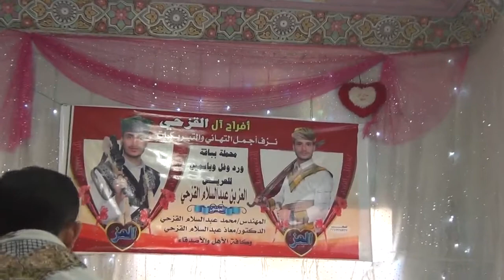حفل زفاف العز بن عبدالسلام اليمن المحويت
عرس العز بن عبدالسلام
شيلة ابو حنظله
اليمن المحويت
عادات وتقاليد يمنية اصيلة
صنعاء
عدن
الحناء
حناء
افراح
اعراس
عرس
زفاف
زفة يمنية
يمني
عادات وتقاليد
حفل زفاف العريس
محافظة المحويت
الجمهورية اليمنيةمحافظة المحويت اليمن افراح عرس فرح  تراث عادات تقاليد يمانية غناء يمني اغاني رفص برع يمني يمنية زفاف الشاب الخلوق  العز بن عبدالسلام القزحي  اليوم 4 يناير 2018
افراح ال القزحي
زفاف العز بن عبدالسلام
مقيل 4 يناير 2018